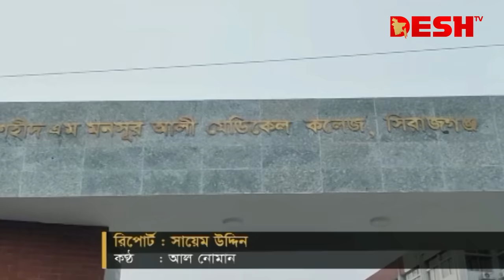মেডিকেল কলেজ ছাত্রকে শিক্ষকের গু'লি, ফুঁসে উঠেছে শিক্ষার্থীরা | Sirajganj Medical | Desh TV